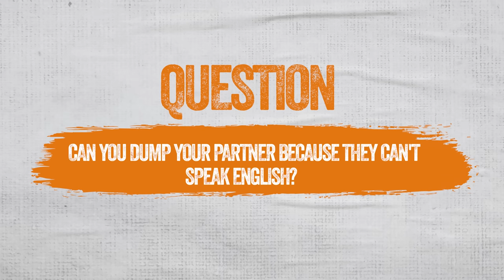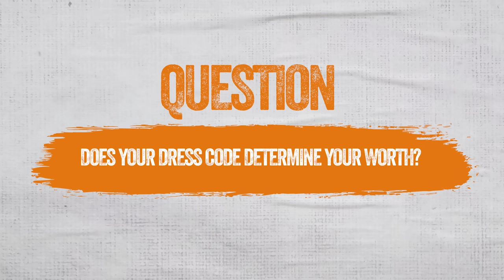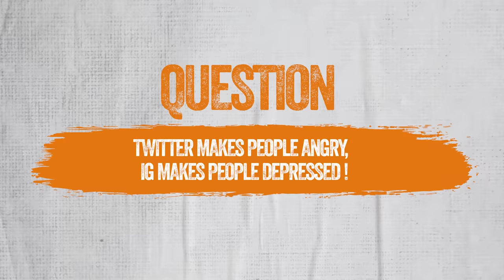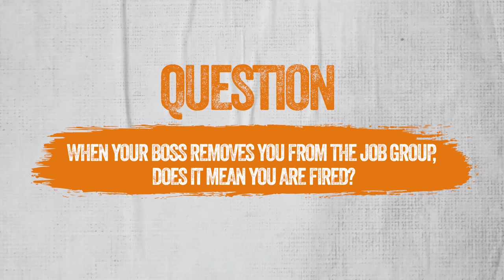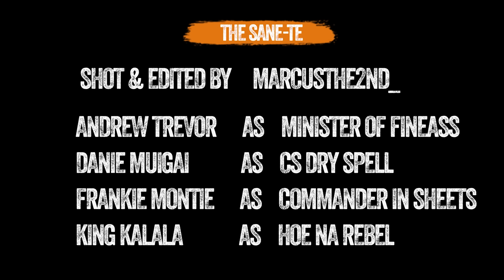The SANE-te Sn 4 EP 9 (Dumping Reasons,DNA Test,DressCode = Worth)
Written and Directed By 3Men Army And KingKalala   Follow 3Men Army